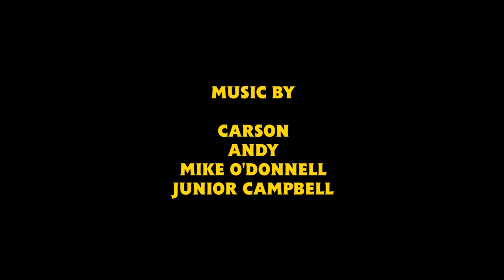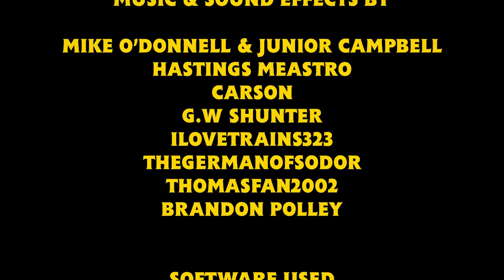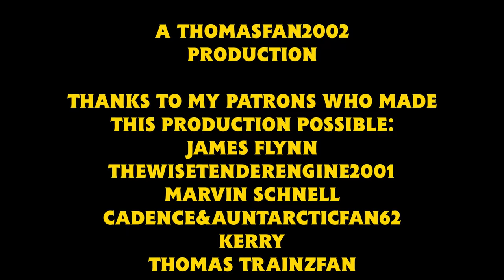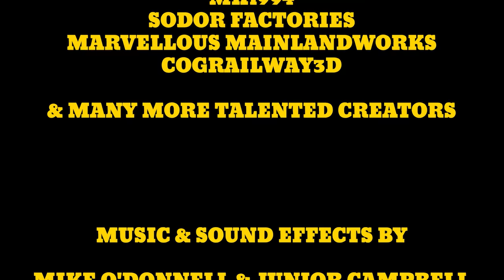Excitement on the Rails | Classic Series Adaptions | Thomas and Friends | Full Episodes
There is excitement on the rails, be sure to climb aboard and go on an adventure with your favorite friends! Watch how Thomas gets his karma, and how Boco is the hero of the day. All aboard for excitement!

This video is made for a general audience. It can be enjoyed by children and adults alike. Children under the age of 13 can enjoy this video for the brand itself. Teens and adults can also enjoy this video for its production value and nostalgia.